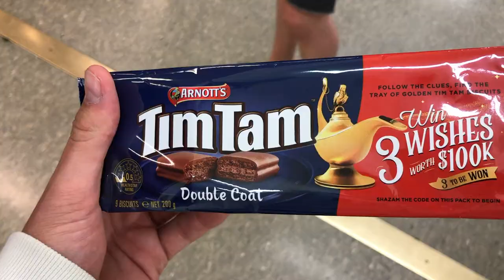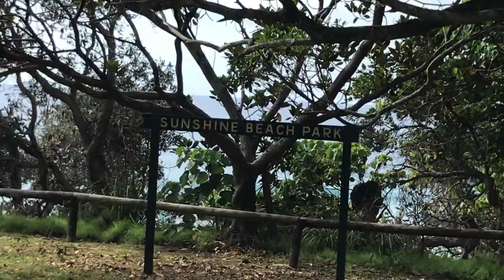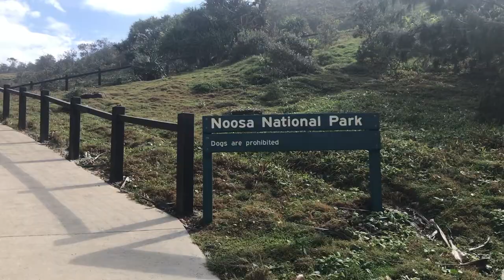MOVING to AUSTRALIA?/Journey 34 Ben Doherty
Little shopping tour with Logan in Byron bay.. PS I LOVE TIMS TAMS
After that, enjoying Surfers Paradise.
Saying goodbye to another good friend of mine now.
And finishing off with Noosa.

ben_dohertyyy